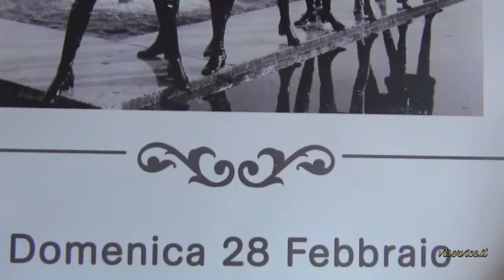Le Salon De La Mode 2016 "Elegant Innovation" a Palazzo Ferrajoli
Roma 28 Febbraio 2016 - A Palazzo Ferrajoli: LE SALON DE LA MODE 2016 "Evento "Elegant Innovation" ideato da GABRIELLA CHIARAPPA l'obiettivo di valorizzare il made in Italy e di affermare l'importanza dell'innovazione nell'ambito delle creazioni di moda .Durante la serata presentata da METIS DI MEO, conduttrice RAI, dopo la performance d’eccezione di Myula Physical Dance, sono seguiti i défilé di F& L di Franco e Laura – Luxury Accessory, Germano Gioielli, Alessandra Ciani Couture con"Sposa d’autore", Gio Filangieri -Maison Lombardi – Haute Couture con la capsule “Sogno di una notte di mezza Estate”, Natasha Timofeeva, brand internazionale e StybelAccessory – di Stefania Belfiore “lo stile unico di una donna senza tempo” - Servizio Video realizzato da MARIA ROSARIA SANGIUOLO (Direttore del Periodico Telematico